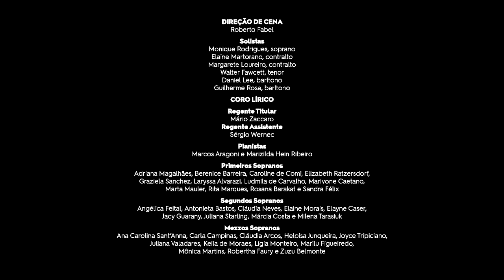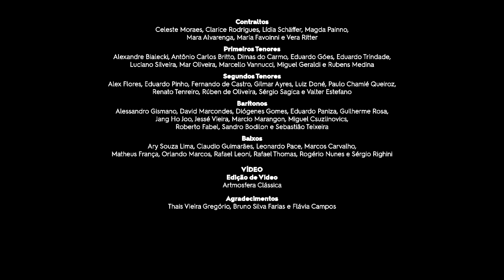Arte Presente | "Amazing Grace", de John Newton (com recursos de acessibilidade)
Com estreia em 1779, o hino cristão 'Amazing Grace', escrito pelo poeta e clérigo John Newton, é uma das obras mais reconhecidas no mundo de língua inglesa até os dias atuais: estima-se que é cantada ao menos dez mihões de vezes ao ano. Se tornou uma canção emblemática no movimento musical "spiritual" da comunidade afro-americana, tendo sido regravada diversas vezes no século XX com versões que se tornaram populares nas paradas de sucesso. Foi cantada por Andrea Bocelli, Aretha Franklin, Diana Ross e outros conhecidos nomes da música vocal, além de ser usada em diversas trilhas sonoras. No vídeo de hoje, ela é apresentada pelo Coro Lírico, com arranjo de Mário Zaccaro, maestro do grupo e também responsável pela regência da obra.

A campanha faz parte do Municipal Online, nossa programação digital para que você possa nos acompanhar de casa durante esse período.

Este vídeo também está disponível em nosso canal em uma versão com recursos de acessibilidade voltada a pessoas com deficiência visual e/ou auditiva. Assista

FICHA TÉCNICA

Roberto Fabel

Solistas
Monique Rodrigues, soprano
Elaine Martorano, contralto
Margarete Loureiro, contralto
Walter Fawcett, tenor
Daniel Lee, barítono
Guilherme Rosa, barítono

CORO LÍRICO

Regente Titular
Mário Zaccaro
Regente Assistente
Sérgio Wernec

VÍDEO
Equipe de Sonorização do Theatro Municipal de São Paulo
Artmosfera Clássica

A ficha completa da equipe do Theatro Municipal você encontra em nosso

FICHA TÉCNICA ACESSIBILIDADE
Roteiro: Bell Machado
Consultoria: Emmanuelle Alkmin
Narração: Paula Souza Lopez

Tradução em libras por FFOMIN Acessibilidade e Libras
Captação: Carolina Fomin e Vânia Mantovan
Produção: Carolina Fomin
Revisão: Carolina Fomin e Vânia Mantovan
Consultor Surdo e Tradutor e Intérprete de Libras: Catherine Moreira

Gestão de acessibilidade cultural: Paula Souza Lopez  - Acessibilidade Criativa
Estúdio de Som: Estudio BSide
Edição (inserção da audiodescrição e Libras no filme): Paulo Fehlauer